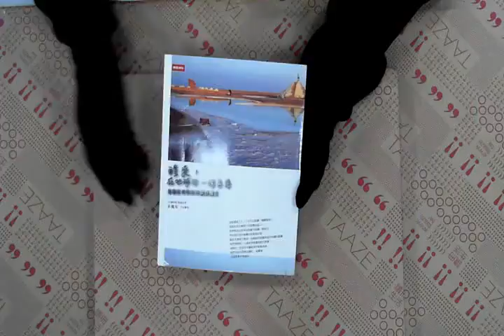TAAZE｜醒來，在地球的一個角落 二手書書況 9571347019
TAAZE｜讀冊生活網路書店「醒來，在地球的一個角落」，找二手書請至